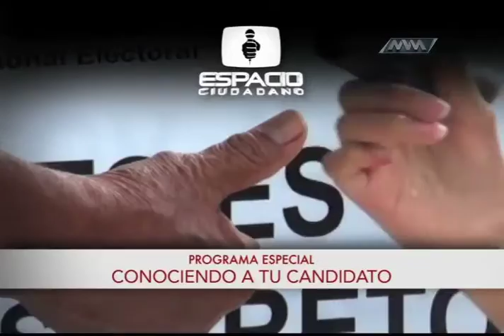16 DE MAYO PROGRAMA ESPECIAL ESPACIO CIUDADANO CONOCIENDO A TU CANDIDATO SANTA LUCÍA 1 MVM TELEVISI